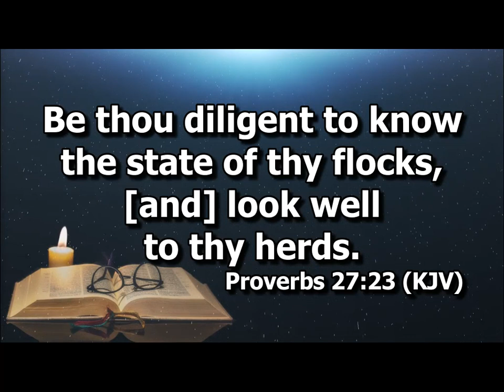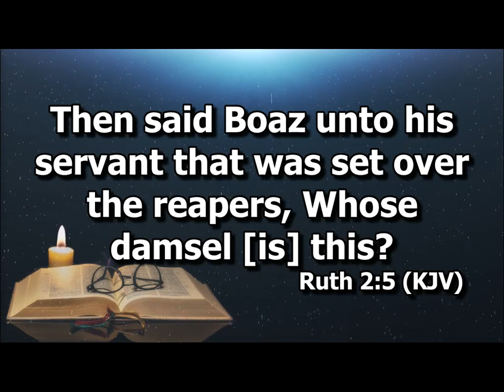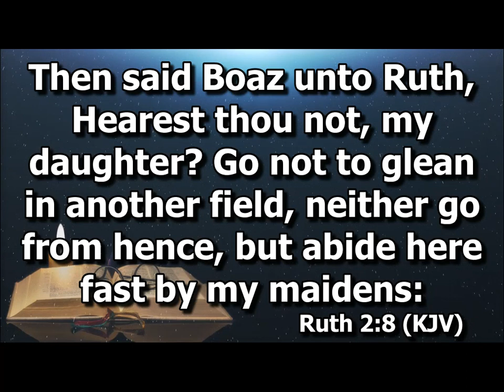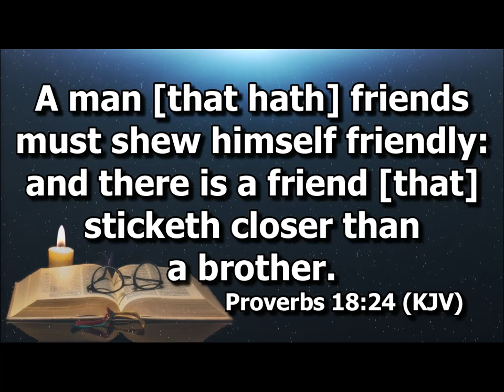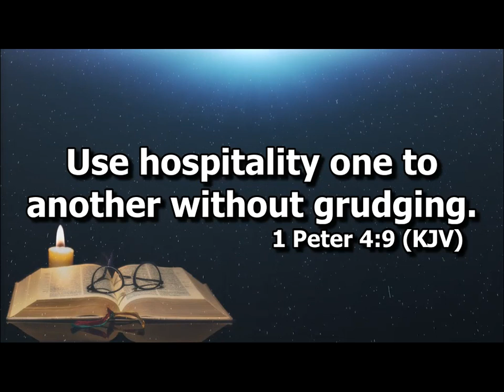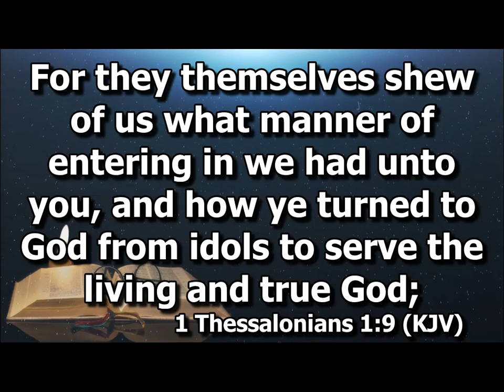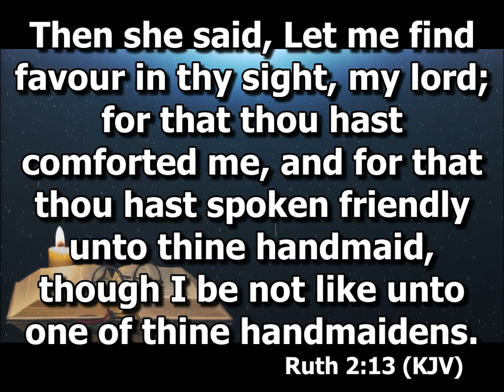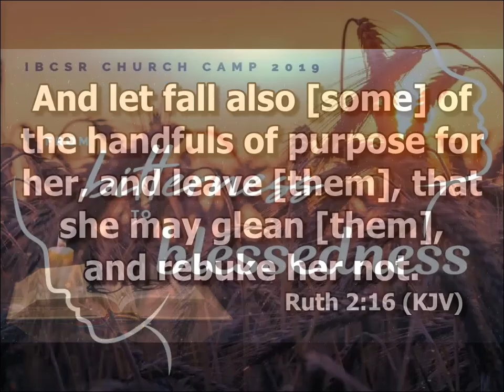Ruth Chapter 2 - Part 2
IBCSR Family Camp
Preaching by Ptr. Jesse Sng